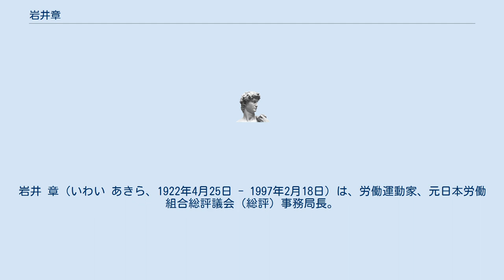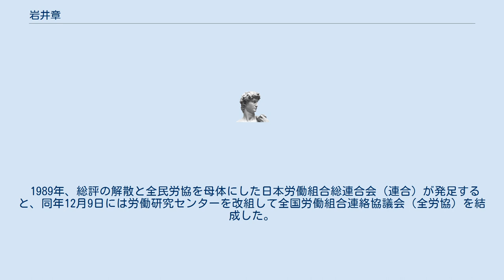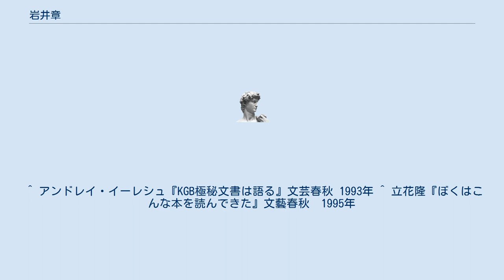岩井章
岩井 章（いわい あきら、1922年4月25日 - 1997年2月18日）は、労働運動家、元日本労働組合総評議会（総評）事務局長。
 長野県松本市出身。
高等小学校卒業後、1937年に日本国有鉄道（国鉄）に入り、機関士として勤務した。
1945年に日本が第二次世界大戦で敗北した後、国鉄内での労働運動高揚を受けて1946年に結成された国鉄労働組合（国労）へ加入、甲府支部青年部長を振り出しに内部で頭角を現した。
1950年には中央執行委員に就任した。
 1955年、総評内の路線闘争で合化労連の太田薫と連携し、事務局長に就任した。
太田が同時に総評副議長となり、1958年に総評議長に就任すると、岩井は太田との連携で「太田－岩井ライン」を形成し、総評の実権を握った。
2人は総評が中心となって産業別に団結して経営側に大幅な賃上げなどの要求を求める「春闘方式」を定着させ、その成果によって労働界内部では岩井の権威が確立した。
また、安保闘争、三井三池争議などを指導した。
 政治面では岩井は日本社会党、特にその左派を支持し、社会主義協会の向坂逸郎などとの関係が深く、自らも社会主義協会会員だった。
総評の方針として社会党支持を明確にし、「各組合の政党支持選択の自由」を掲げて影響力の拡大を狙う日本共産党系の活動は抑えたが、選挙や大衆活動での社共共闘には前向きだった。
一方、反共主義や労使協調を唱え、民主社会党（民社党）を支持する全日本労働総同盟（同盟）とは鋭く対決し、労働運動の主導権を守り続けた。
 また、岩井は世界労働組合連盟（世界労連、WFTU）との関係を重視し、東側陣営の社会主義国をはじめとした世界各国を訪問した。
その中には中華人民共和国や朝鮮民主主義人民共和国（北朝鮮）など日本との国交がない国もあり、民間レベルでの関係改善に貢献した。
ただし、特に北朝鮮訪問と金日成体制称賛は同時期に発生していた日本人拉致事件に気付かずに行い、後世からの非難を浴びる事になった。
1969年レーニン平和賞受賞。
レ－ニン平和賞の賞金を基礎に、国際労働運動研究協会を設立した。
 国会議員に立候補するための選挙資金の援助をソ連共産党に申し出て、非合法のルートを通じて、1千数百万円（35000ドル相当）が送金された。
岩井の政治資金領収書は「特別ファイル」の秘密報告書に綴じ込まれていた。
（しかし岩井本人は出馬の予定もなかったとこれを否定し、立花隆は「調べてみると事実はその通りだから、誰かが岩井氏の名前をかたって秘密資金を手に入れたのかもしれない。」と推測している。） 事務局長を退き、顧問になった後も、岩井は太田と共に総評での影響力を持っていた。
しかし、1987年4月に国鉄が分割・民営化され、国労が組織分裂・大量脱退・JRグループへの不採用などで組合員を大きく減らすと、岩井の活動基盤は損なわれた。
さらに同年、社会党右派影響力拡大と民社党との関係改善を背景に、総評が自らの民間組合と同盟などが合併する全日本民間労働組合協議会（全民労協）の結成を目指すと、「労働界の右翼再編」としてこれに反対する岩井は太田や市川誠元総評議長らと共に顧問から外された。
この後、岩井は太田・市川と共に「労働研究センター」を設立した。
 1989年、総評の解散と全民労協を母体にした日本労働組合総連合会（連合）が発足すると、同年12月9日には労働研究センターを改組して全国労働組合連絡協議会（全労協）を結成した。
これは連合や共産党系の全国労働組合総連合（全労連）に加盟しない組合のナショナルセンターとなったが、かつての総評と比較するとその規模ははるかに小さく、太田－岩井ラインの威光は過去のものになった。
 岩井はその後も国労闘争などでの指導や支援を続けたが、社会党の凋落、全労協の縮小、連合主導下の春闘の不振、国労内部の意見対立などで大きな成果は得られず、病没した。
 ^ アンドレイ・イーレシュ『KGB極秘文書は語る』文芸春秋 1993年 ^ 立花隆『ぼくはこんな本を読んできた』文藝春秋　1995年